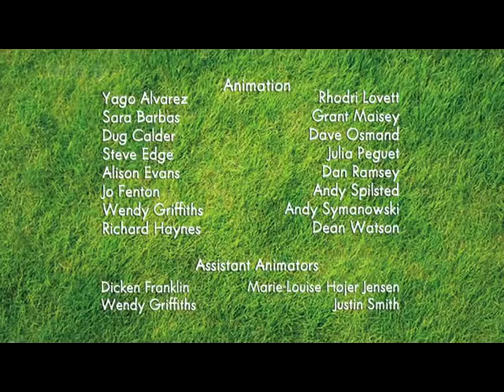Shaun The Sheep 069 Whistleblower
shaun the sheep if you can't stand the heat,